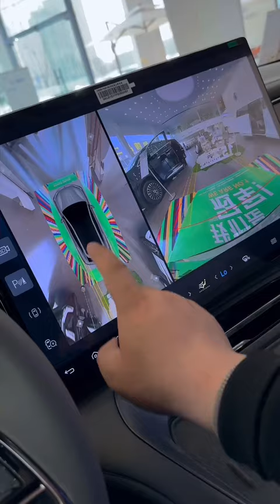2024 BYD Denza N7 Luxury EV SUV